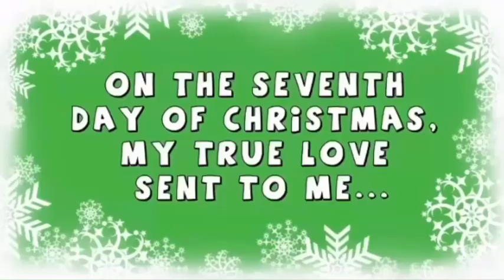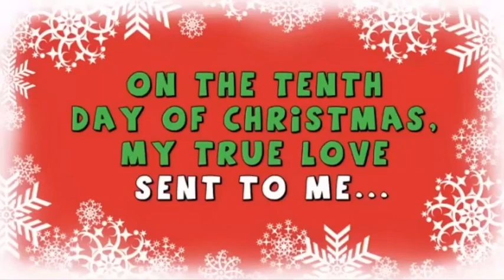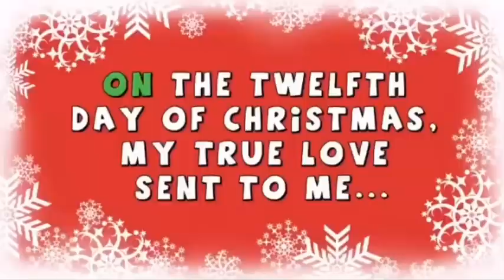Wildernuts & Friends 12 Days of Christmas (Madagascar Style)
Shows:
Waybuloo
Mickey Mouse Clubhouse
Chirp
Wildernuts
Chloe’s Closet
Handy Manny
Octonauts
The Numtums
The Adventures of Abney and Teal
Little Einsteins
In The Night Garden